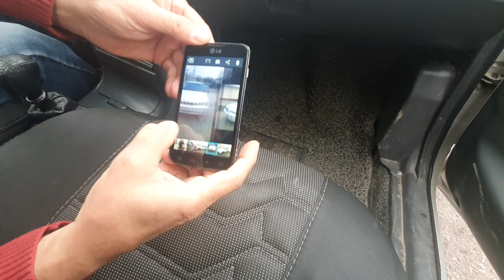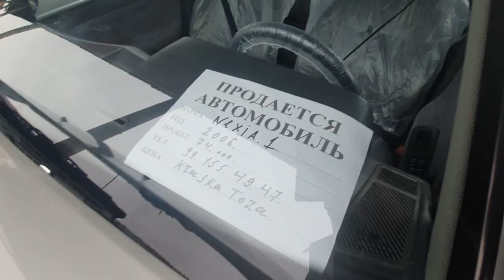Nexia1 Narxlari Sergeli moshina bozoridan 2022yil Нексия1 нархлари Сергели мошина бозор